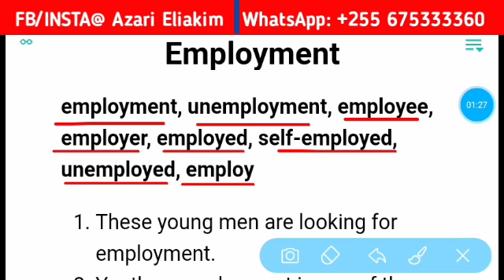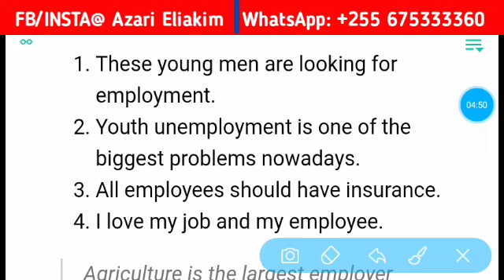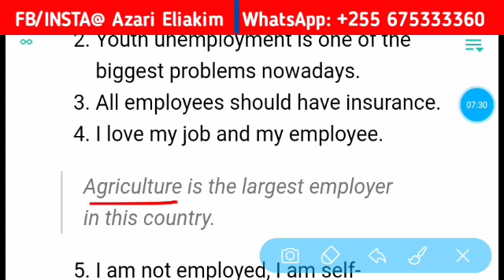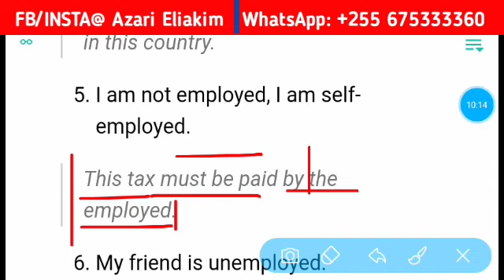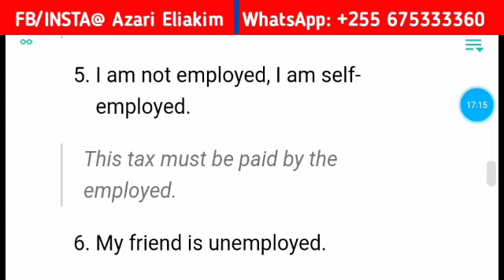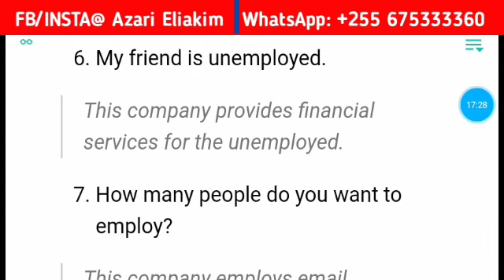EP1: Maana ya - unemployment, employee, self-employed